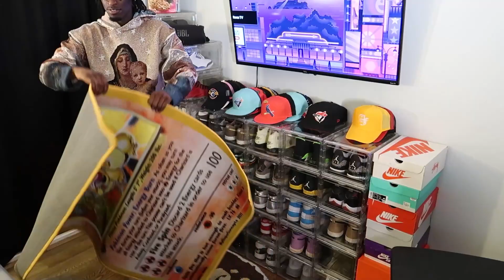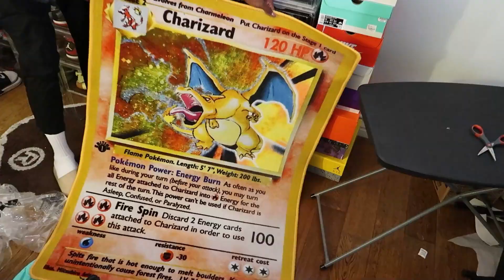3 MONTH UNBOXING (PART 2)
DROPPING EVERY MONDAY & FRIDAY!  NEW VIDEO END OF THE WEEK!